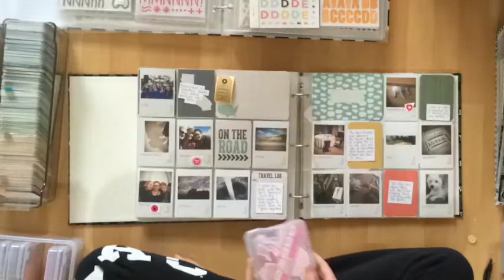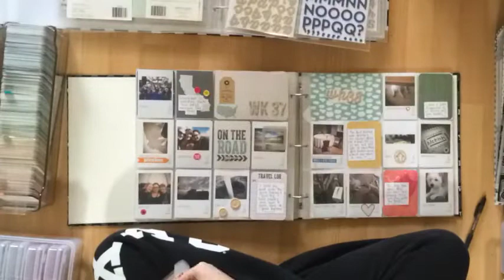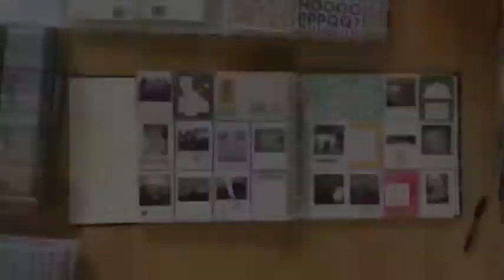Embellishing Project Life 2012 Weeks 37 & 38